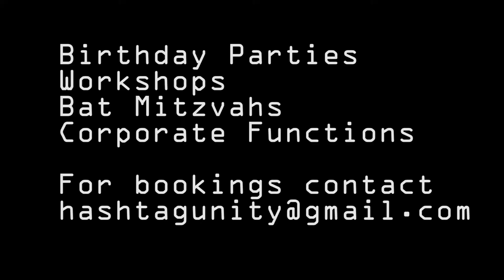Shell Shock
Second video from our Real UNiTY Music advertisement campaign.

Come down and have a boogie Saturday August 23rd carnival weekend